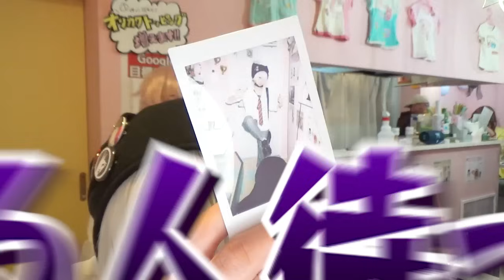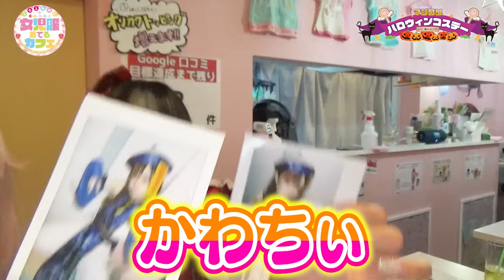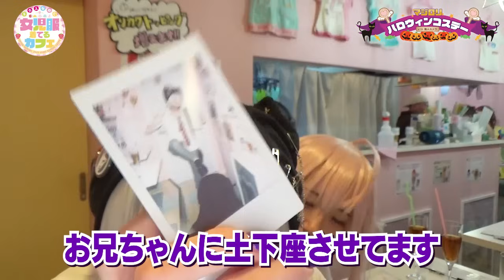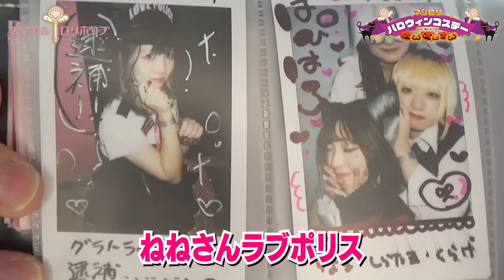【無人カメラ×ハロウィン】営業中のメイドカフェ、5店舗に潜入してみた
秋葉原にあるメイドカフェ「マジカルロリポップ」のYouTubeチャンネルです。
秋葉原と大阪に、全てコンセプトが違う系列8店舗をオリジナルメイド服/内装で展開中。

■メイドさんになりたい方はこちらから！

現役メイド店長の、はむ、れと、黒人キッチンの千太郎が中心となり
メイドさんとして働きたい、メイドカフェに行ってみたい初心者さん、メイドカフェやコンカフェを知りたい方に向けて、裏側/内情/バラエティ企画を発信していきます！

◆全て無料で利用可能！取材/店舗利用/コラボ/のついての紹介ページ

◆メイドカフェのアルバイトをお考えの方へ向けた解説まとめ！

◆秋葉原を一緒に盛り上げてくれる、メイド店長募集中！

◆YouTubeディレクター/編集者募集はこちら！